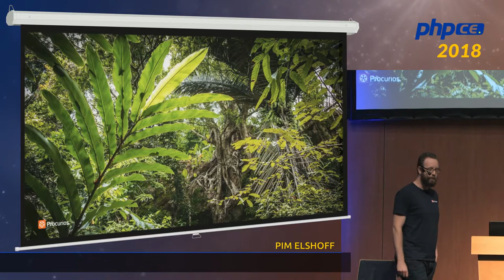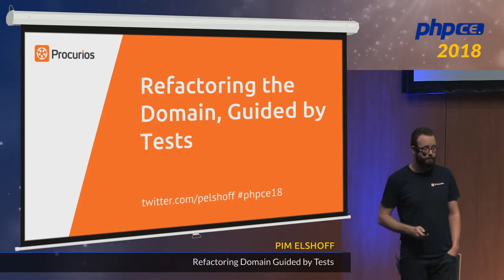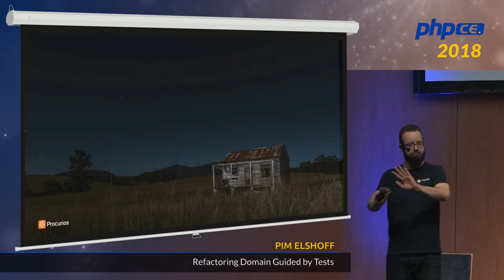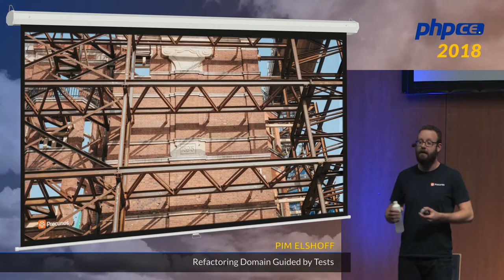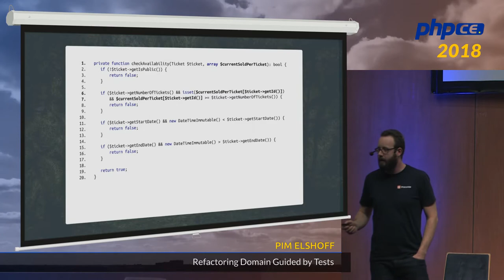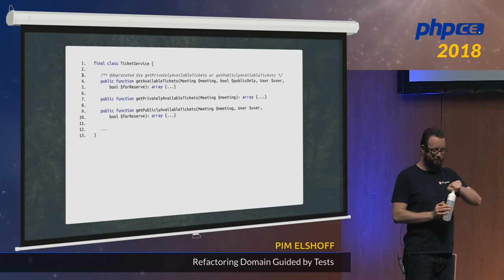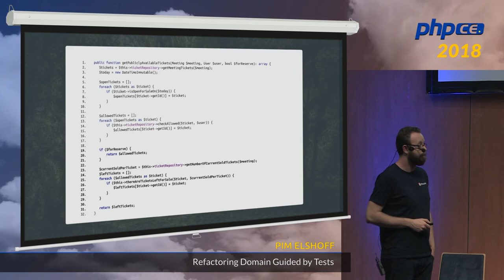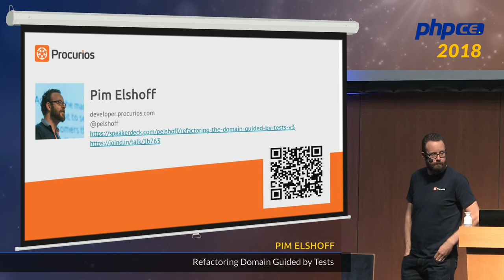Pim Elshoff: Refactoring the Domain Guided by Tests – phpCE 2018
There once was a model quite scenic Many lines but wholly anemic New features requested But nothing was tested The burdened developer feels sick Legacy code is code that makes money, as they saying goes. But we have an opportunity to refactor when tickets and feature requests come in. How are we going to make sure we don't break things? Using a test first approach we will turn this dumb data container into a rich and meaningful domain model. This gives us the confidence to tackle new challenges, without fear of regression. We will create a safe path forward guided by test driven development and new feature requests only. If you know a bit about tests but don't know how to get started in your own code base, then this is the talk for you.